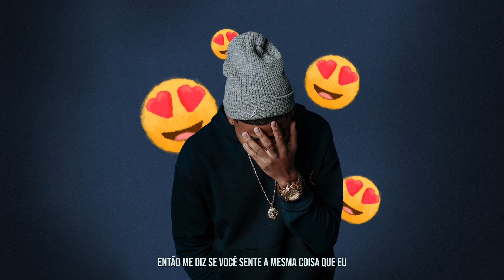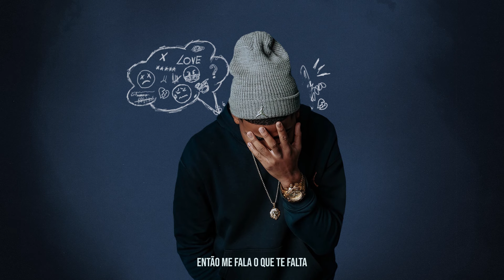Brutos - Dividido (Prod. Mello e Dazz)